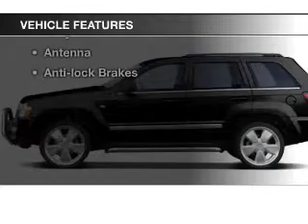2009 Jeep Grand Cherokee - Cicero NY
Year: 2009
Make: Jeep
Model: Grand Cherokee
Trim: Laredo
Engine: 3.7 L, 6 cylinder
Transmission:
Color: Blue
Mileage: 76260
Address:
5885 E Circle Dr